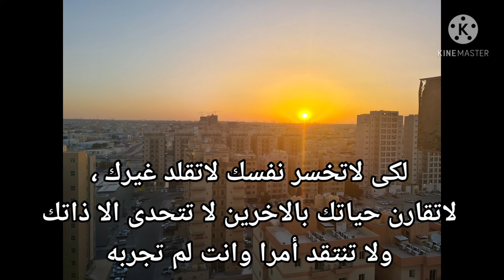مصطفى الآغا_كون محترم في النهايات كما كنت تظهر محترم في البدايات🤔